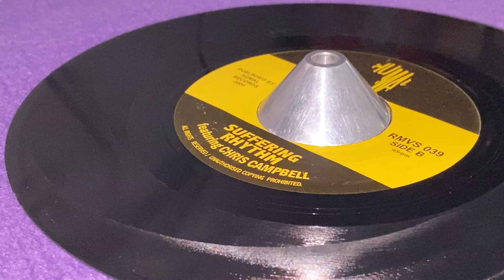CHRIS CAMPBELL ~ Suffering Rhythm (SKIBU ~ Show Love, Suffering Riddim, B Side)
Prod : The Great African ~ HUMAL ~ Dist : Humal Records ~ Rec & Mi : Humal Studio by Gladstone Wilson ~ 7'' ~ 1999 ~ UK ~ Suffering Riddim ~